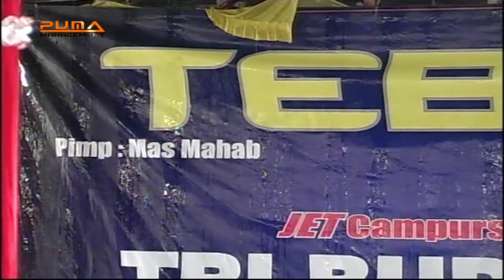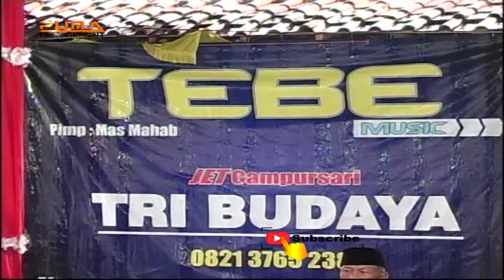Wahyu Kolosebo, Siti, Tebe Jets Campursari, Wahyu Berkah Sound, Sekar Ayu Wedding , Puma Management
||OneStopEvent||
Alamat: Ngrandu, Karangbangun, Jumapolo, karanganyar, Jawatengah 57783, Indonesia

Fastline On
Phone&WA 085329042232